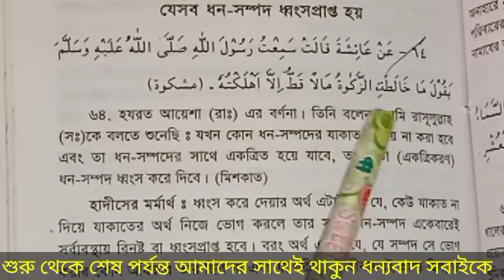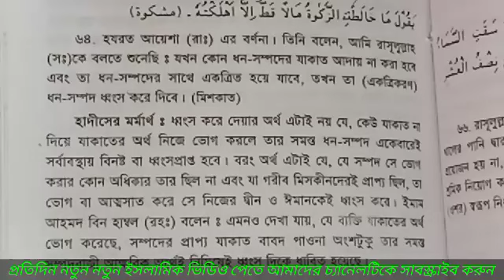# যেসব সম্পদ ধ্বংস প্রাপ্ত। যেনে নিন কোন সম্পদ গুলি ধংস হয়ে যাবে। কেন ধ্বংস হয়ে যাবে। বিস্তারিত।।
Welcome to the Mirajul islam Jihadi Islamic Media YouTube channel.My Name is Mirajul islam Jihadi.. আসসালামুয়ালাইকুম ওয়ারহমাতুল্লাহি ওয়া বরকাতুহু সম্মানিত দর্শক আশাকরি আল্লাহর অশেষ মেহেরবানীতে সবাই ভালো আছেন।। সম্মানিত দর্শক আমাদের চ্যানেলে আপনাদের সকলকে স্বাগতম।। দর্শক আমাদের চ্যানেলটি একটি ইসলামিক চ্যানেল এখানে আপনারা প্রতিদিন নতুন নতুন ইসলামিক ভিডিও পাবেন কুরআন তেলাওয়াত হামদ্ নাত গজল সহ বিভিন্ন ইসলামিক ভিডিও।। আমাদের চ্যানেলটি একটি ইসলামিক শিক্ষনীয় চ্যানেল এখানে প্রতিদিন নিয়মিত ভাবে ইসলামিক বিভিন্ন বিষয় শিক্ষা দেওয়া হয়।। এবং প্রতিদিন নতুন নতুন ইসলামিক ভিডিও পেতে আমাদের চ্যানেলটি স্বাক্রাইব করুন ধন্যবাদ সবাইকে।

✅✅ Next New Video

#1/ Islamic Quran tewlat..
# 2/Islamic Quran shikkah
# 3/Islamic Dua shikkah..
# 4/Islamic Durud shikkah..
#5/ Islamic Mashala shikkah
#6/ Islamic Hamd..
#7/ Islamic Nath..
#8/ Islamic Gojol..
#9/ Islamic video.
#10/ All Islamic topic.